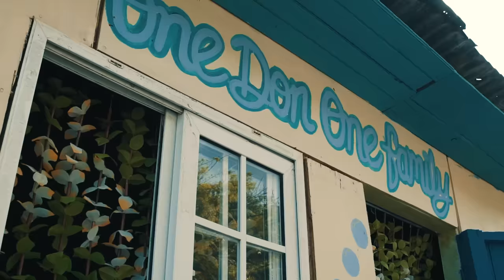Chronic Law, Squash - One Family (Official Video)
Music video by Chronic Law, Squash performing One Family (Official Video). 2019 6ixReal Records / Hemton Music